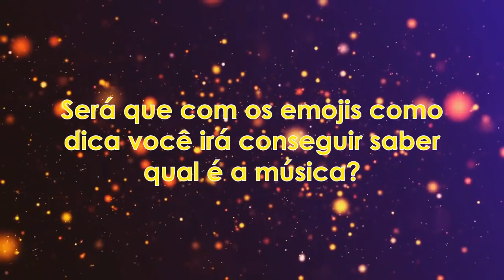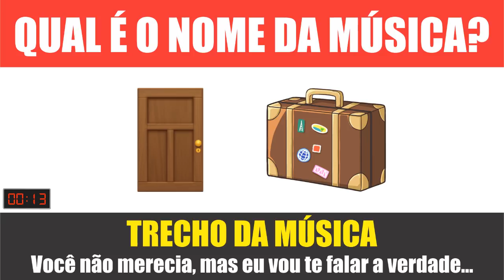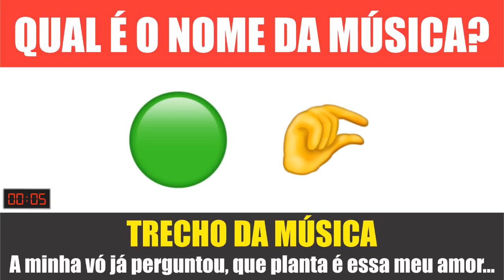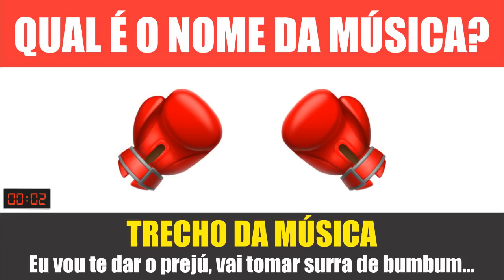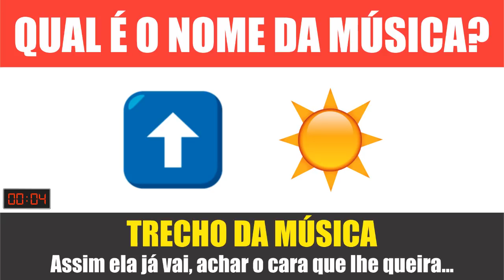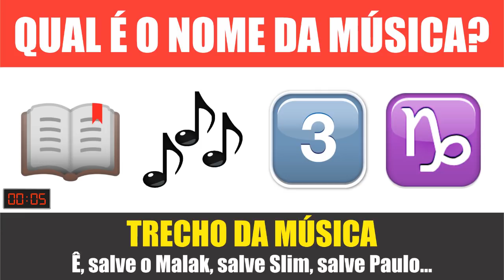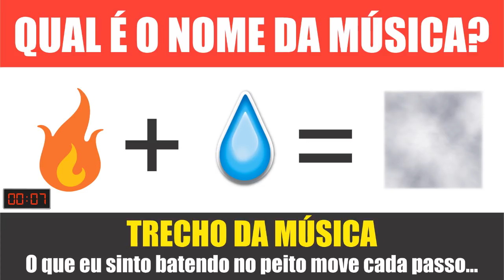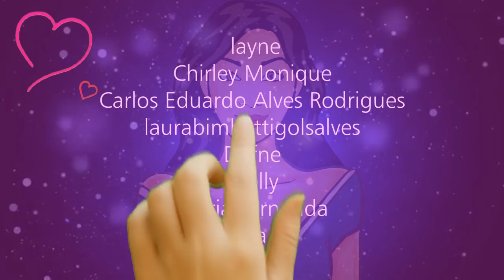ADIVINHE QUAL É A MÚSICA COM EMOJIS [ IncrivelMente Curiosa ]